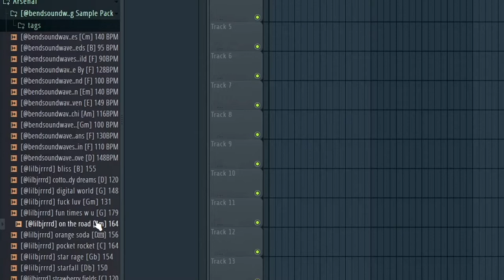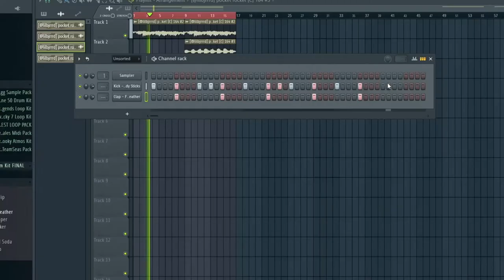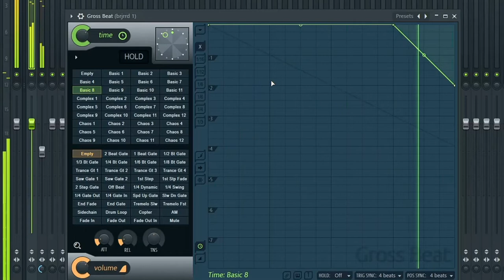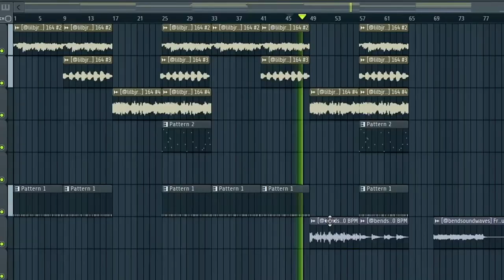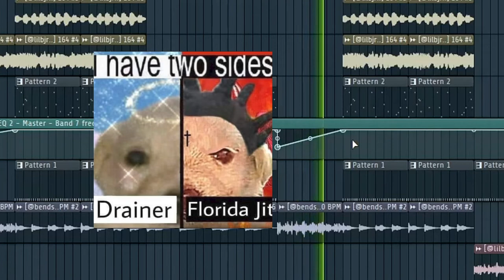HOW TO ECCO2K X BLADEE “CREST” TYPE BEAT ☺️ DRAIN GANG HYPERPOP!!!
What I really love about this new project, Crest, is that we’re getting the same type of ethereal f***ing beautiful textures that Whitearmor has been making for years but now it’s put to more hyperpop song arrangements. Today, we're going to make a similar Crest type beat for bladee & ecco2k in FL Studio.

Chapters:
0:00 NEW DRAIN GANG LFG!
0:53 THE COOKUP!!
4:07 GET DRAINED!!!